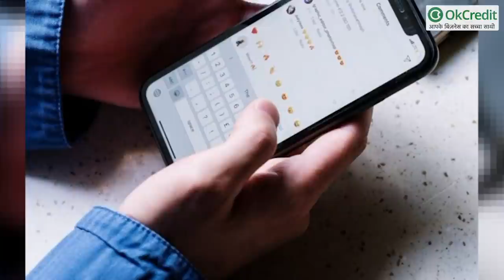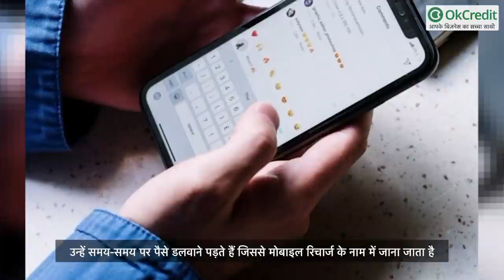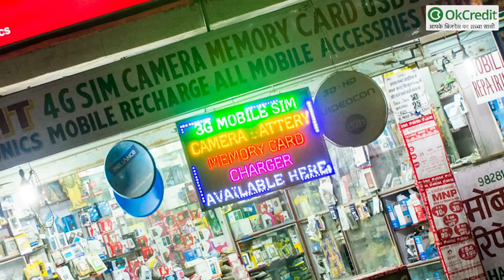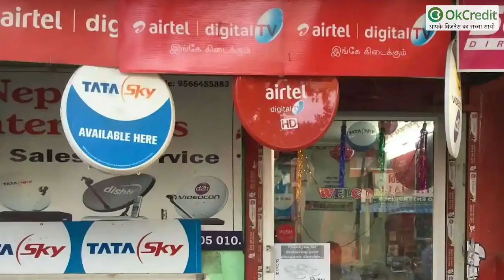शहर में Mobile Recharge का स्टोर खोलें | Mobile Recharge ki dukan | OkCredit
जैसे की हम सभी जानते है की आजकल मोबाइल फ़ोन्स का कितना क्रेज है यही रीज़न है की इनकी सेल दिन प्रतिदिन मार्केट में बढ़ रही है अब जो लोग मोबाइल यूज़ करते है वो लोग उसमे सिम डाल कर मोबाइल की सुविधाओ जैसे की कालिंग, मेसेजिंग और इन्टरनेट की सुविधाओ का लाभ भी लेने जिसके लिए उन्हें अपने नंबर पर रिचार्ज करवाना होगा | इसीलिए हम आपको बताते है की किस तरह से आप मोबाइल रिचार्ज का बिज़नेस की शुरुआत कर सकते है | यह कैसा बिजनेस है जो आपको हर गली मोहल्ले में देखने को मिल सकता है आज के दौर में हर किसी के पास मोबाइल फोन देखने को मिलता है और इन में ज्यादातर कस्टमर्स प्रीपेड रिचार्ज करवाना पसंद करते है यह एक ऐसा बिजनेस है जो कम समय में स्थाई हो सकता है और एक अकेला इंसान भी आसानी से चला सकता है सबसे बड़ी बात यह है कि इसमें कोई खास तकनीक की जरूरत भी नहीं होती है।